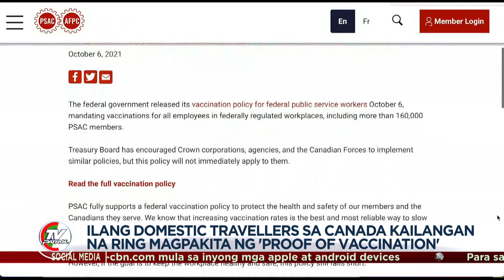'Proof of vaccination' laban COVID kinakailangan ipakita ng federal employees sa Canada | TFC News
Hihingan na ng proof of vaccination ang lahat ng federal employees ng Canada sa katapusan ng Oktubre. Hahanapin na rin ito sa ilang domestic travelers na planong bumiyahe sa eroplano, tren, o barko. Nagpapatrol, Rowena Papasin.